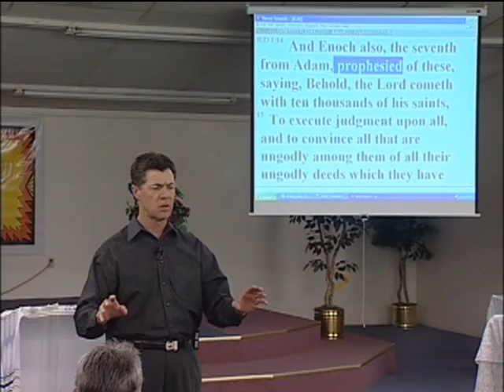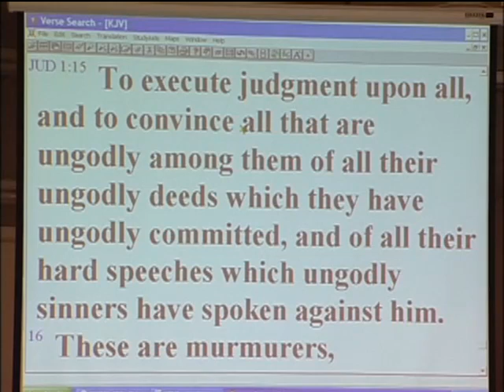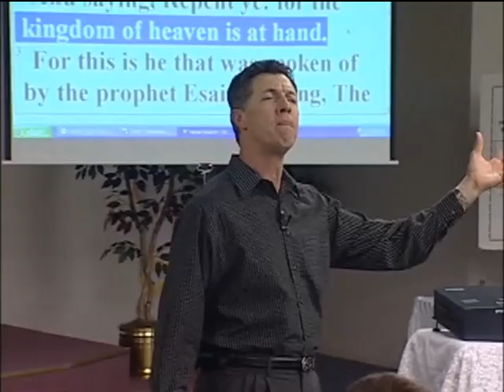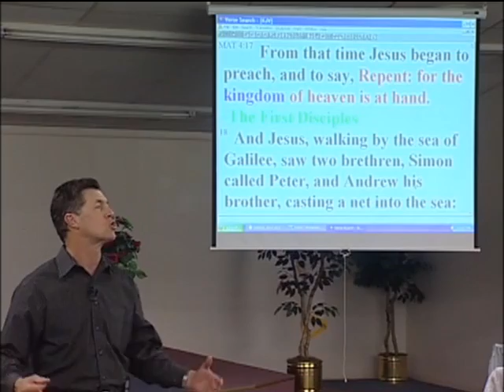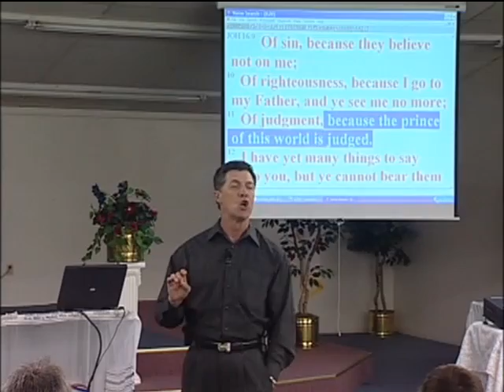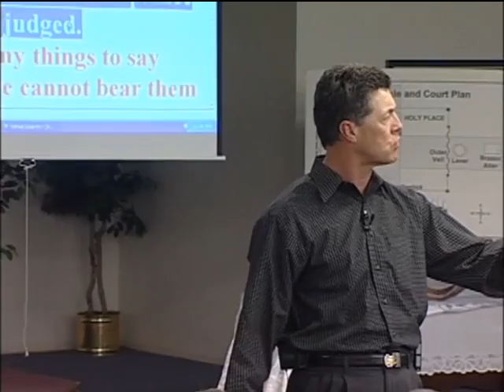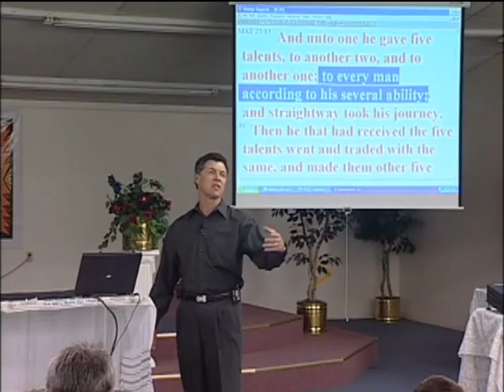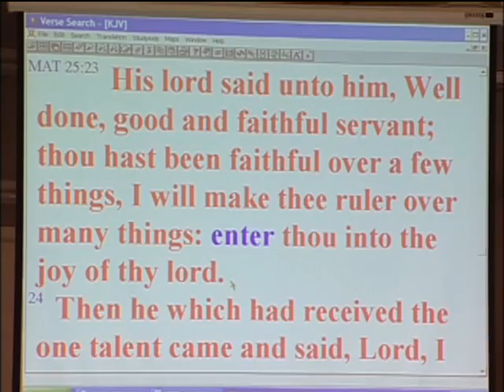The Gospel of the Kingdom, Part 15 of 16, Repent, the Kingdom of Heaven is At Hand, Session A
Dr. Dale M. Sides